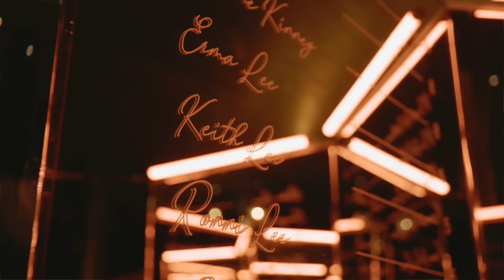Full Wedding Video (Vow Renewal | Cabo | Chileno Bay